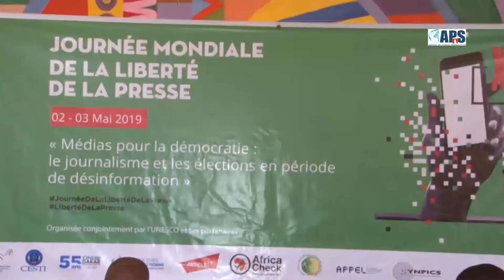les journalistes reporters fustigent leur condition de travail